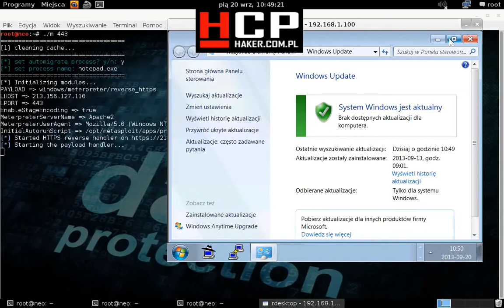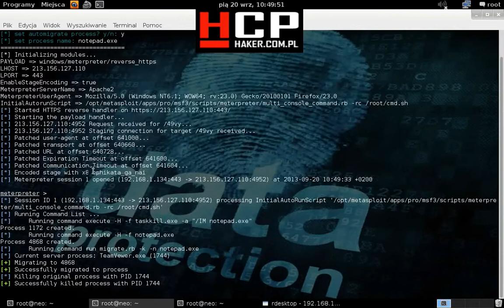Eset Endpoint Security AV bypass - DVD Office autorun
FUD reverse meterpreter + dvd office autorun ;)

EDIT 2015-11:  Meterpreter still vulnerable and FUD =)